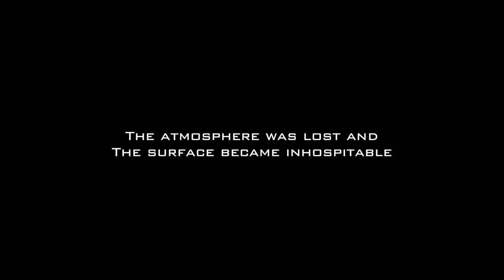AGE of SAM - SOLANA multi-project hold-to-earn utility NFT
The world was cold. The sun drained of its warmth and its life force.

The stars did not shine brightly but glowed faintly in the night.

And the earth? Scorched, then frozen.

The only life that existed on what was left of the planet resided beneath its surface - far below where you could see with your eyes.

Not many survived the Great Gas War.

After the fall of House Ether, the 12 remaining factions continued to battle for the most scarce of resources, Solarium. Harvested from the Sun itself, not much of it remained.

The sky became a battleground for two years before peace was restored.

But it came with a price. The atmosphere was lost, and the surface became inhospitable.

For those who did survive, the only way to live was in underground cities.

The remaining factions joined together in a single alliance to form House SOL. They vowed to share resources and knowledge.

And for a time, peace was achieved.

But the factions were constantly in conflict as Solarium was running out.

One of the most powerful of these factions were the Solarians; masters of technology and robotics - they brought hope and new life to the planet.

They discovered that mass deposits of Solarium have settled on the dark side of the moon, blown over by the solar winds of the burnt-out sun.

Through a breakthrough process, they called MINTING, 10,000 Solarium Autonomous Miners (SAM) were cloned from the finest DNA provided by each of the 12 factions. They were to travel to the dark side of the moon to mine Solarium, the scarcest resource in the known Universe.

This is our story, and this is our time.

This is the Age of SAM.

WTF is SAM?

An homage to Astronaut Sam Bell from the fantastic movie, Moon. We meet Sam during his 3-year stint on a lunar mine and some craziness goes down. Go watch it and come back,

SAM is the acronym for Solarium Autonomous Miner, the name of the NFT you will be minting. In the movie, Moon, Sam goes to the moon. Your SAM will also go to the moon. It will all make sense later.

SAM is also your access pass to a curated DAO (Holding a selection of NFTs from some of the top Solana projects). Think fractional Blue Chip ownership, a rich and exciting play-to-earn experience with never before seen cross-project utility.

THE DAO (Mission Control)

Like the foundation of any physical structure, the foundation of our DAO is crucial to the long-term success of this project. There are a number of great projects in the Solana space. Some with great utility, some with great DAOs, and others with stellar roadmaps.

We categorized these top Solana projects as:

Play-to-earn
DAO based
Other Utility/Exciting Roadmaps

And shortlisted the projects below to represent the 12 remaining factions of House SOL.

1. Solpunks
2. Bold Badgers
3. Jungle Cats
4. Piggy Sol Gang
5. Soliens
6. Soldads
7. Unirexcity
8. Sol Yeties
9. Famous Fox Federation
10. Fancy Frenchies
11. KAM1
12. Rat Bastards

20% of all mint revenue will be used to purchase a selection of these 12 NFT projects as decided by our community.

Since many of the projects we will be holding in our DAO have their own DAOs, we will also collectively receive all of their benefits. We call this DAOCEPTION.

To make it more clear. If we decide to buy Solien and Piggy Sol Gang NFTs, as holders of those NFTs, we will receive all of the benefits that Solien and Piggy Sol Gang holders get.

PLAY-TO-EARN (Moon Missions)

You will use your SAM NFT to mine $SOLARIUM via Moon Missions. Each Moon Mission will last 1 week during which time your SAM will be busy mining $SOLARIUM. The amount of $SOLARIUM mined will be based on the length of the Moon Mission.

The success rate of your Moon Mission, however, will be determined by the rank of your SAM.

Scout - Common - 300 per faction
A Scout is needed to find the mines with available resources. Having a Scout on your team gives you a 48% chance of mining $SOLARIUM on your Moon Mission.

Technician - Uncommon - 200 per faction
Technicians survey uncharted regions by foot; taking readings at different locations around your base camp. With these readings your Moon Mission’s success rate increases to 68%.

Engineer - Rare - 100 per faction
Engineers design theoretical experiments that determine what new inventions should be created in order to make mining better, faster or cheaper than ever before! Your Moon Mission’s success rate will be 84%.

Scientist - Epic - 20 per faction
Scientists are the key to unlocking powerful secrets of our solar system. They can unlock previously unknown Moon Mission data that will increase your success rate to 96%.

Commander - Legendary - 5 per faction
Few of them remain. Extremely skilled and experienced, Commanders will have a 100% success rate at mining $SOLARIUM.